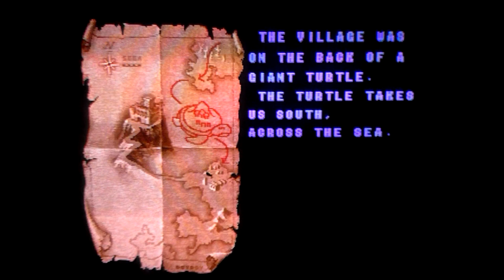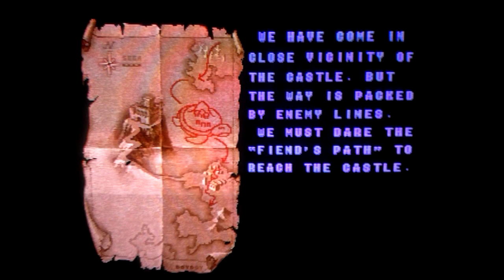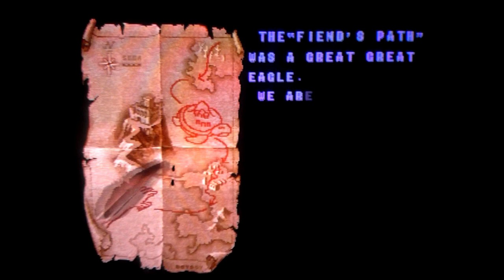Golden Axe (Rob's Refurbed Arcade Rambles)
Playing Golden Axe on RGB-Pi arcade cab for the very first time.
Obviously I've played Golden Axe before, on all sorts of different formats, even Flo's played it and it's pretty much her favourite arcade game ever. But this is the first time we've played it in the arcade *at home* :)

MASSIVE thanks for Ricardo Autobahn for the use of
"On the waves of Awakened Light"
From the album
PANOPHOBIA
Spray.bandcamp.com/album/panophobia

Absolutely no obligation, I'm not doing any content just for people who pay and not doing adverts of any kind, it's just there for those who'd like to help out occasionally.